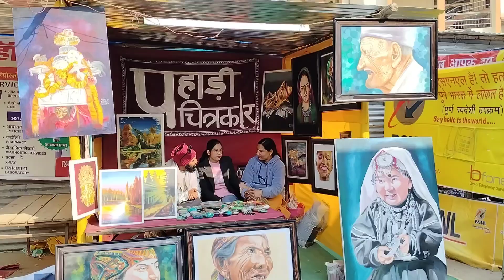जय श्री राम पेंटिंग स्टॉल माघ मेला उत्तरकाशी और राम भगवान की मूर्ति 🙏🙏🙏🙏🙏